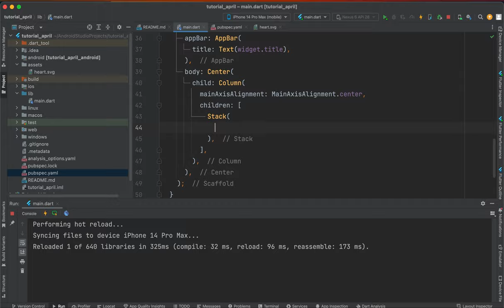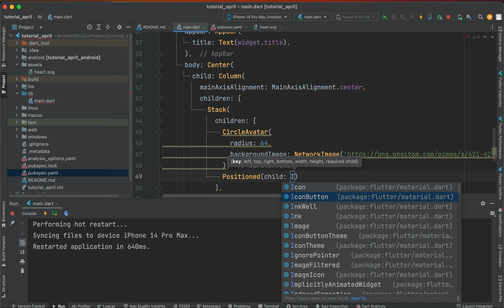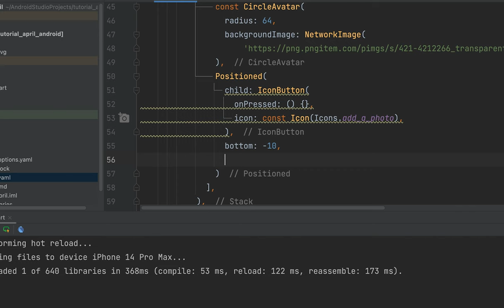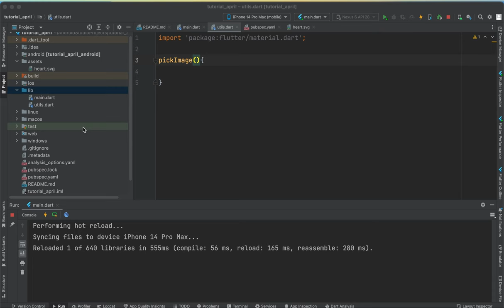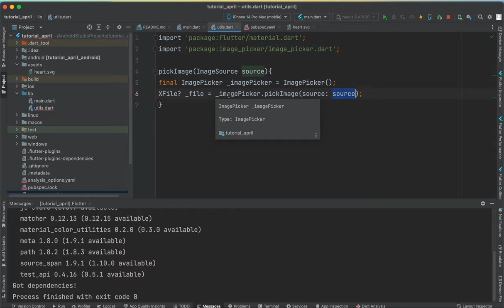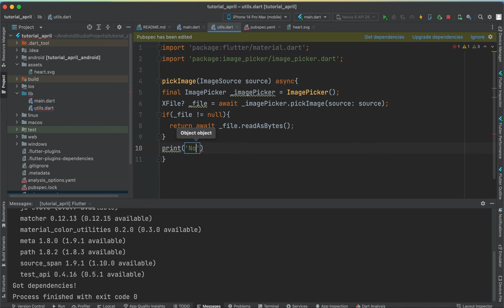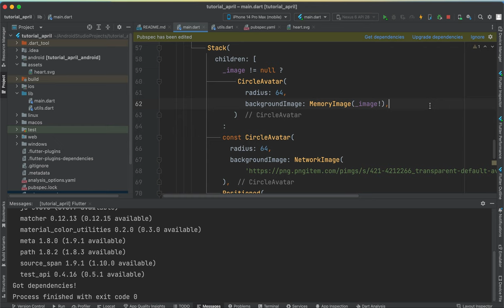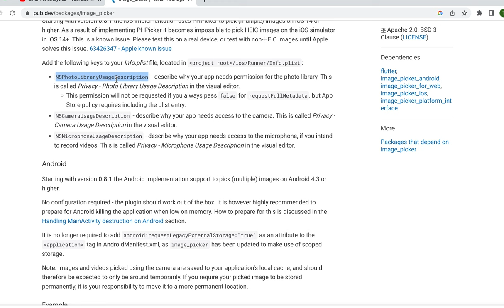Upload And Save Profile Image Using Flutter And Firebase | image_picker: ^0.8.7+2|ImagePicker|Part 1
Upload Image In Flutter.
Upload Photo Using Flutter And Firebase

Need to add the image_picker package to your pubspec.yaml file. You can do this by adding the following line to your dependencies:
dependencies:
  image_picker: ^0.8.7+2
After adding the dependency, run the flutter packages get command to download and install the package.
Import the image_picker package in your Dart code by adding the following import statement at the beginning of your file:
import 'package:image_picker/image_picker.dart';
Create an instance of the ImagePicker class:
final picker = ImagePicker();
create a function and use this code for pick image.
    final pickedFile = await picker.pickImage(source: ImageSource.gallery);

we're using the pickImage method of the ImagePicker class to show the image picker dialog and let the user select an image from their device's gallery. You can also use ImageSource.camera to take a photo with the device's camera.

Flutter Firebase Profile Image Upload: Learn how to implement a profile image upload feature in your Flutter app using Firebase storage.
Flutter Firebase Image Upload and Storage: A step-by-step guide to building a complete profile image upload and storage system in your Flutter app with Firebase.
Uploading and Saving Profile Images in Flutter with Firebase: This tutorial covers the basics of setting up Firebase storage and implementing a profile image upload feature in your Flutter app.
Flutter Firebase Profile Picture Upload: Implementing a secure and reliable profile image upload and storage system in your Flutter app with Firebase storage.
Building a Profile Image Upload Feature with Flutter and Firebase: This tutorial walks you through the process of building a complete profile image upload and storage feature in your Flutter app using Firebase.
Flutter Firebase Profile Picture Example: In this tutorial, we'll explore how to integrate Firebase storage to enable profile image uploads and storage from your Flutter app.
Flutter Firebase Profile Image Storage: A comprehensive guide to uploading and saving profile images in Firebase storage from your Flutter app.
Flutter Firebase Profile Image Upload and Storage Tutorial: Learn how to implement a profile image upload and storage feature in your Flutter app with Firebase.